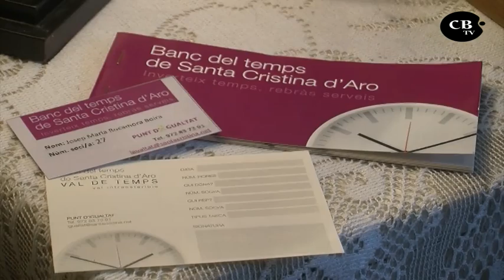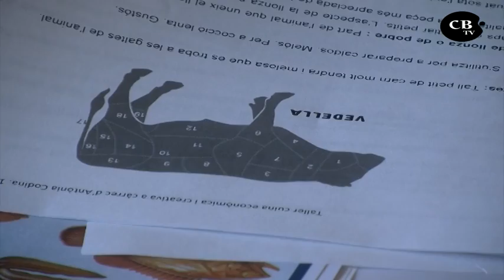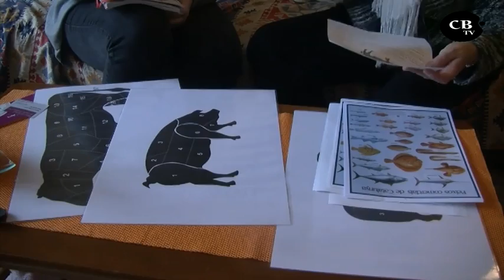REPORTATGE: El banc del temps de Santa Cristina: Creant xarxa amb intercanvis entre iguals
Sense comissions, ni targetes, ni caixers automàtics; per no tenir no té ni diners, però porta el nom genèric de les entitats financeres, i utilitza allò que és més preuat que l'or: El Temps.

INTERVENEN:

Rosa Plaza, Iban Castells, Josep Maria Rocamora, Antònia, Paquita Esteve, Usuaris

Carme Soler, regidora d'igualtat

Reportatge de Televisió Costa Brava, emès al programa Actual Comarques